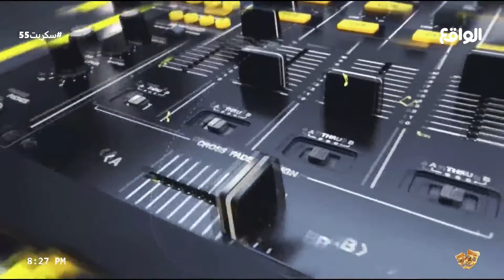تجهيز القهوة من زايد بن ناجية لضيوف المضيف (سكربت55)